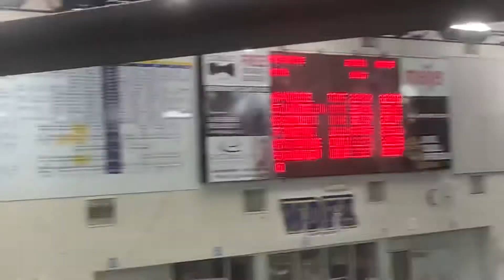Otto’s 1st College Event 50 free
DU Bethel & Aquinas 4th place